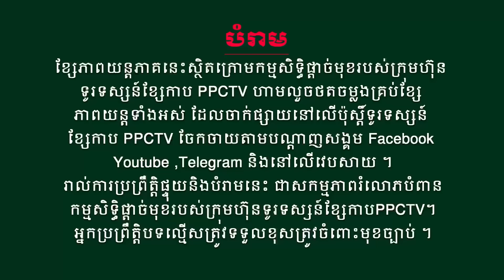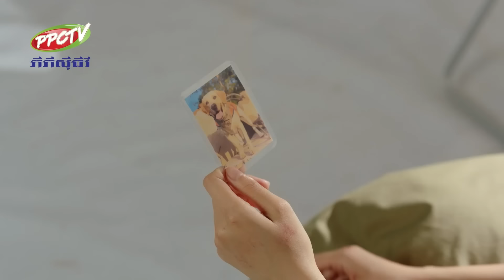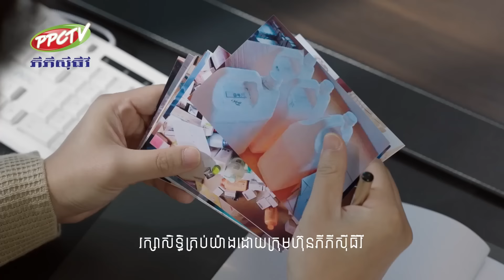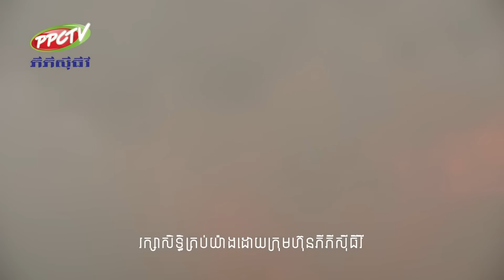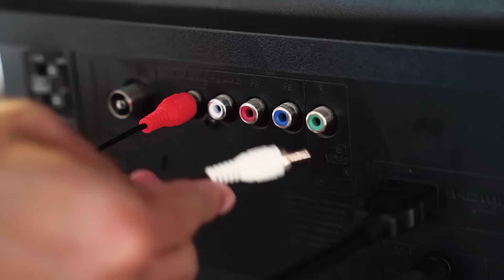រឿង៖ អ្នកក្លាហានក្នុងអណ្តាតភ្លើង ភាគទី 01